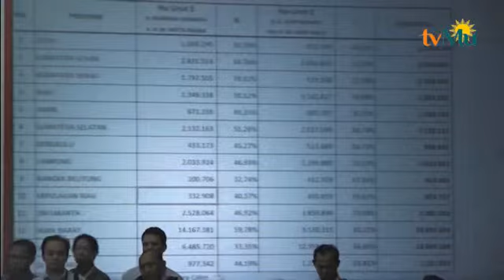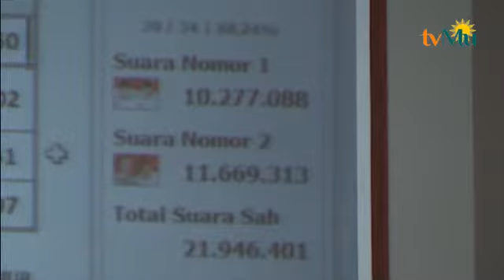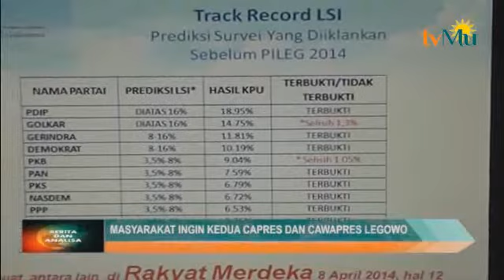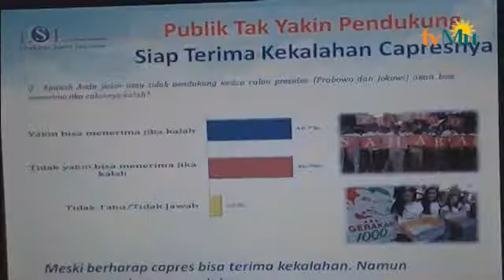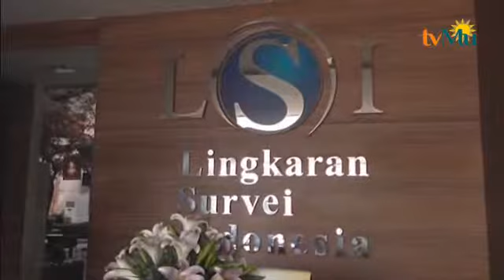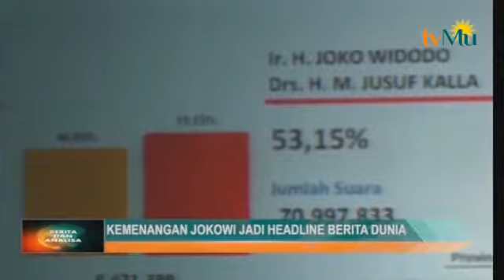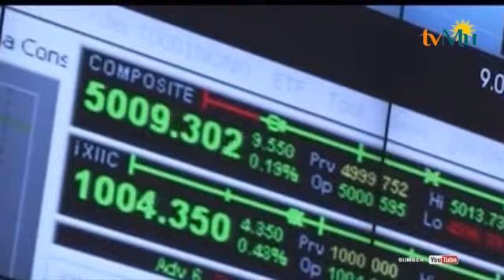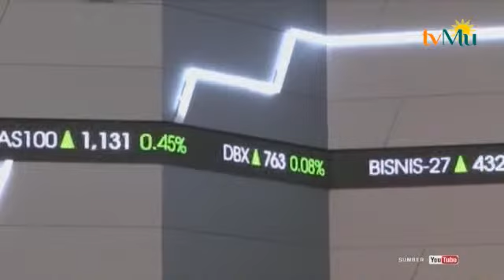BERITA DAN ANALISA 24 JULI 2014